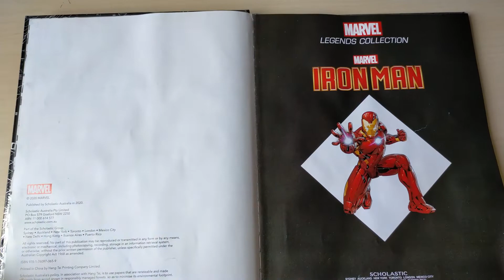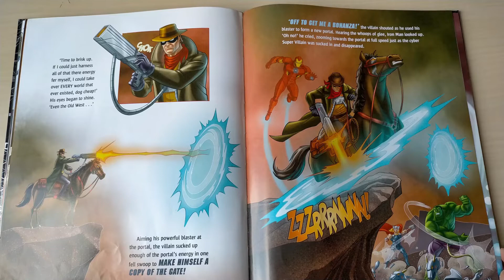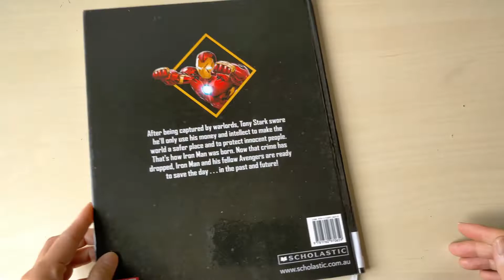Flip Thru Disney Marvel Iron Man book collection - Children Story Time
In this video we flip thru Disney Marvel Iron Man book collection - Children Story Time

After being captured by warlords, Tony Stark swore he'll only use his money and intellect to make the world a safer place and to protect innocent people. That's how Iron Man was born. Now that crime  has dropped, Iron Man and his fellow Avengers are ready to save the day... in the past and future.